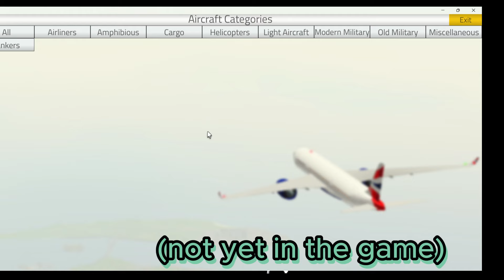Visiting the PTFS Test Server!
In this video I visit the PTFS Test Server. The island of GR is getting a massive update too! This will be a very big update and I am exited for it to come out!